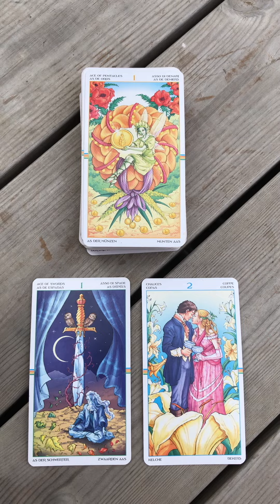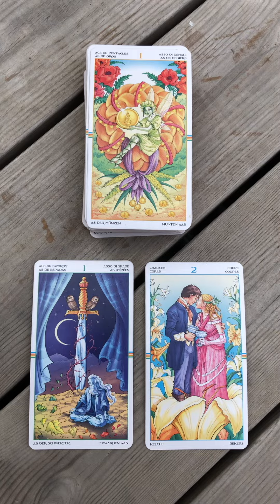Tout nouveau tout beau 🤩